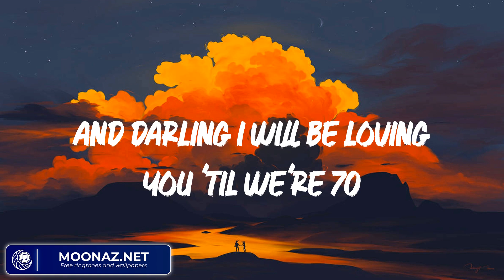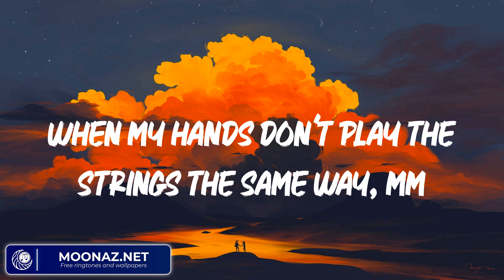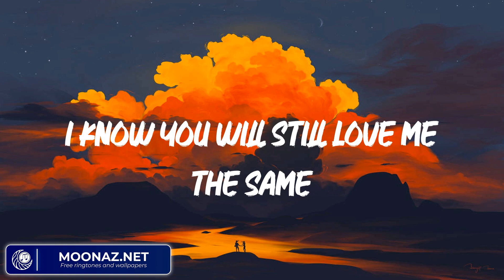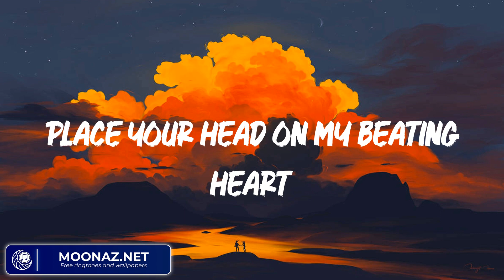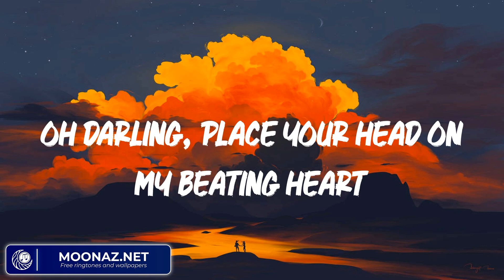Ed Sheeran - Thinking out Loud (Lyrics)